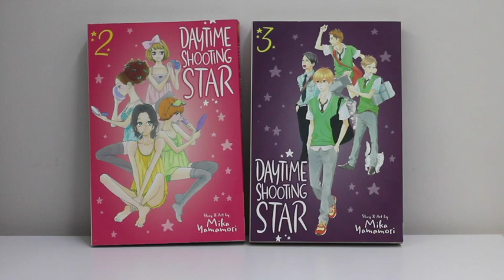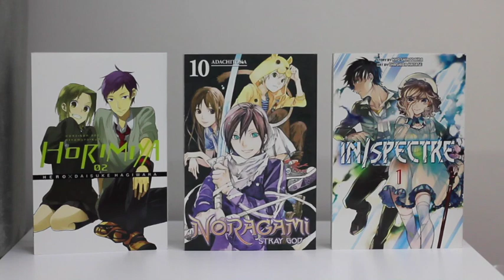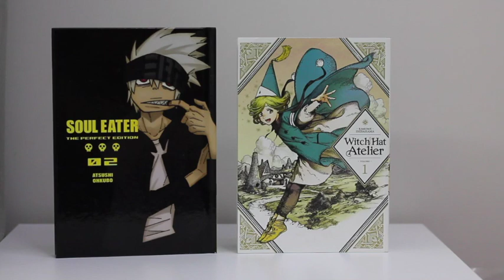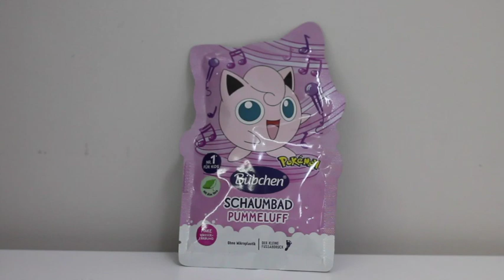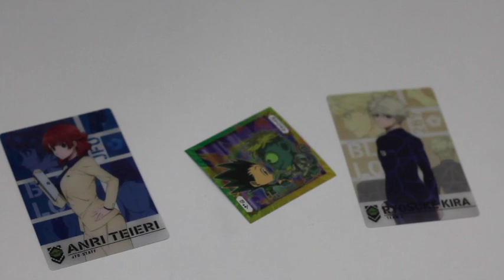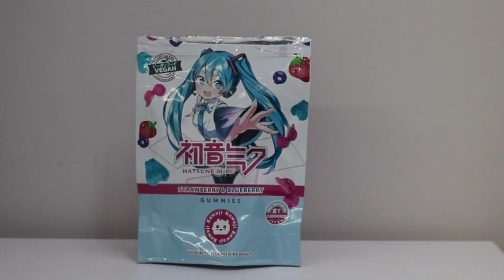Anime Summer Haul 2023 Mostly From Germany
I forgot to say I am going to link all my old summer hauls:

My Annually Anime Summer Haul the MOST EXPENSIVE HAUL I EVER DID From Figures,Manga and More 2021: